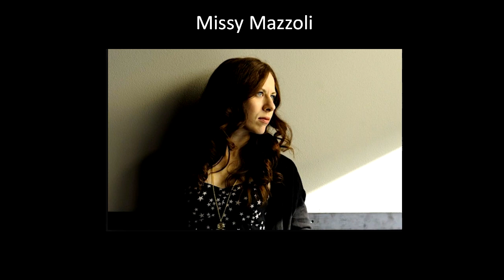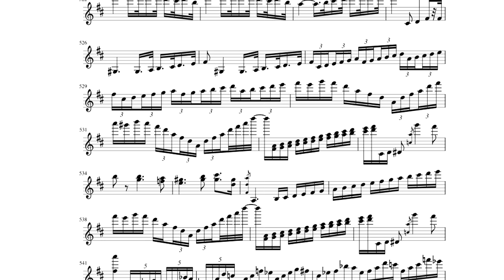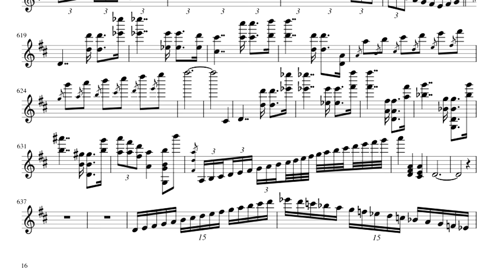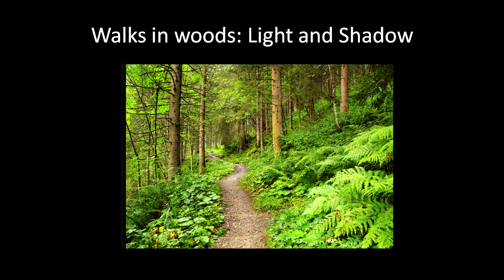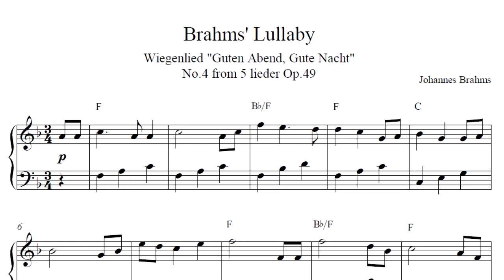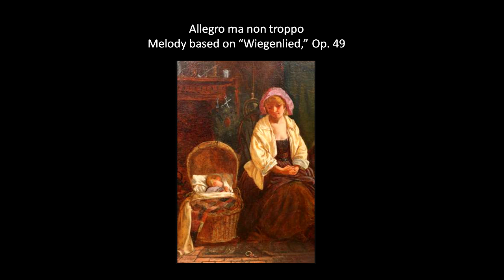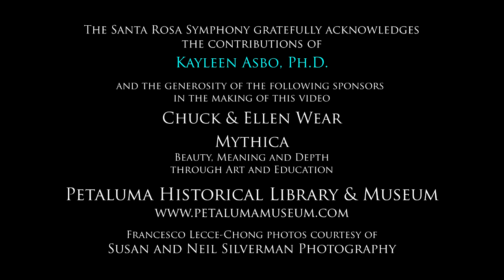Kayleen Asbo PhD | Shadows and Sunshine | Jan 2020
Shadows and Sunshine | January 11, 12 & 13, 2020
Francesco Lecce-Chong, conductor
Simone Porter, violin

On the program:
MISSY MAZZOLI : Sinfonia (for Orbiting Spheres)
SIBELIUS : Violin Concerto in D minor
BRAHMS : Symphony No. 2

Saturday & Monday at 7:30 PM and Sunday at 3 PM
Pre-concert talk begins one hour before the performance

Santa Rosa Symphony performs at Weill Hall at the Green Music Center at Sonoma State University.

Video narrator = Kayleen Asbo
Video production = Alan Fitch | Visual Story Media